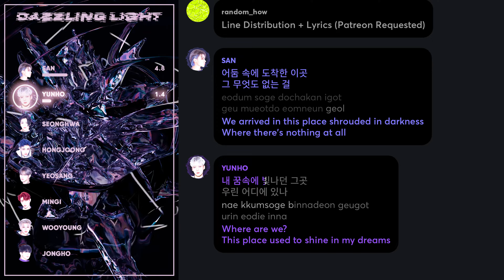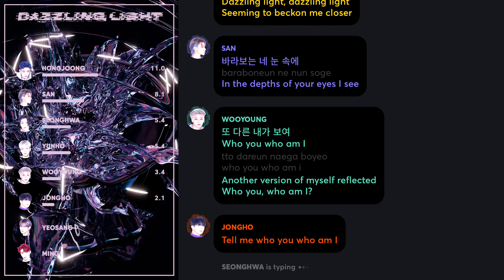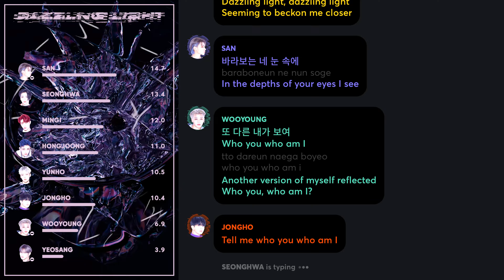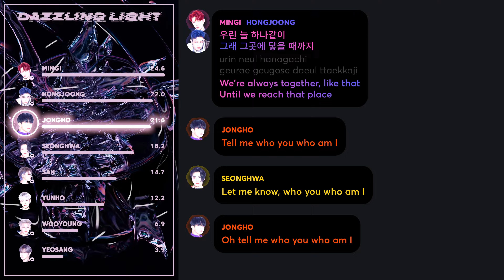ATEEZ - Dazzling Light (Line Distribution + Lyrics Karaoke) PATREON REQUESTED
Requested by Patreon Supporter: Ann

Line Distribution/Karaoke/Color Coded Lyrics Eng/Rom/Han/가사: ATEEZ - Dazzling Light